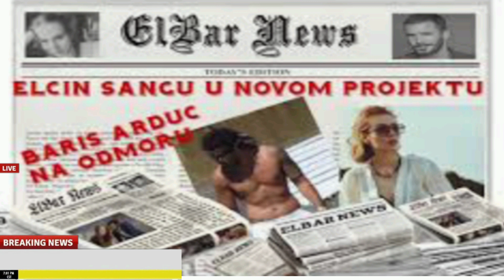Baris Arduc Elcin Sangu New Project 2022 | Celebrities Relationship | YMS Creation